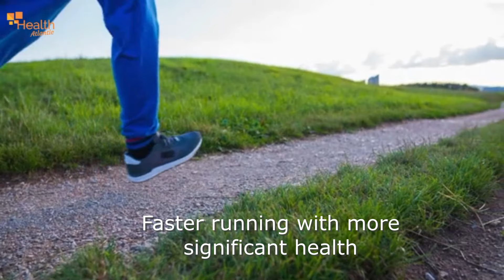Jogging vs Running | Which is Better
The difference between jogging and running can be reduced to a few defining factors, such as pace, movement, and mindset. Running, for example, requires longer steps, while a rebound movement characterizes jogging. Several experts and some studies have evaluated the differences. One study, in particular, showed that jogging could be better for your health than running at a faster pace.

Jogging vs. running
Jogging and running, both considered aerobic exercises, are often used interchangeably but take a closer look, and you will be able to spot the differences. For starters, running is faster. The key difference between running and jogging has to do with intensity. Running requires more effort from the muscles, heart, and lungs. In other words, runners generally have a higher level of fitness.

We could say that the differences between running and jogging go beyond the physical. Runners may also have a different mindset. For example, runners may be more goal-oriented, while joggers have a more informal approach. They can be happy to stay at a leisurely pace, while runners are wary of their speed and commit to a specific goal.